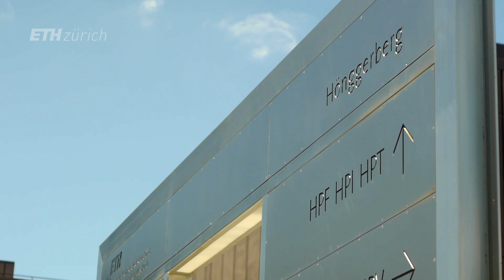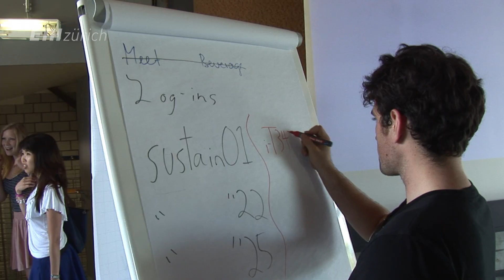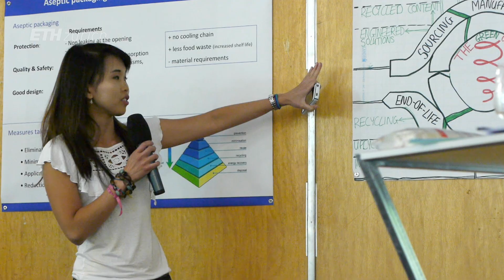ETH Sustainability Summer School 2011: Alll just rubbish?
The second Summer School for Sustainability took place in summer 2011. Entitled All just rubbish? it examined the subjects of waste, green product design and material circles. Looking at global waste flows and their consequences and risks, students were shown tools with which they can analyse the entire life cycle of a product. To round off, they were given the challenge of developing eco-friendly product alternatives.